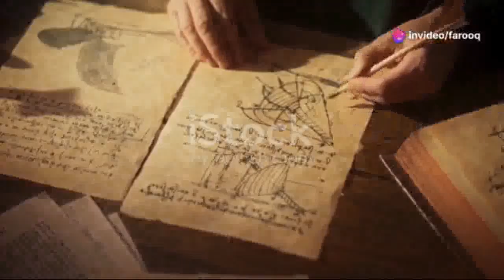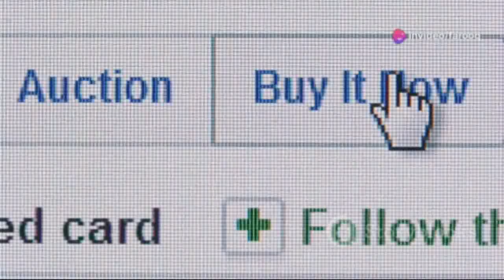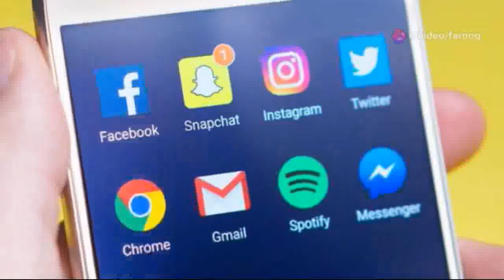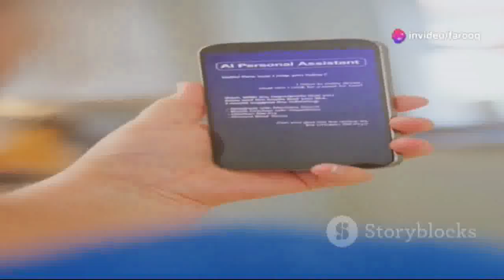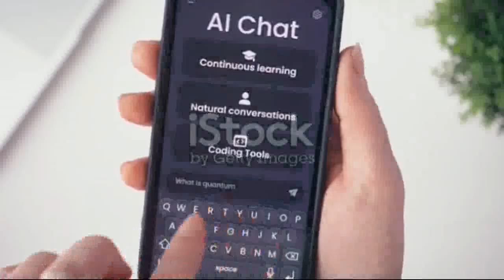Evolution of Communication | Evolution of AI, ML | Latest technologies | ChatGPT, Gemini, BARD